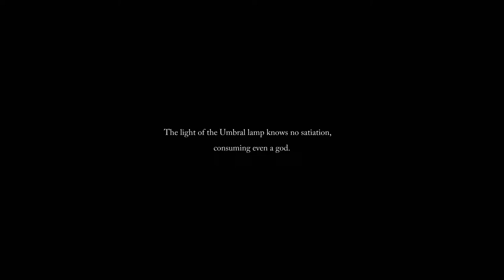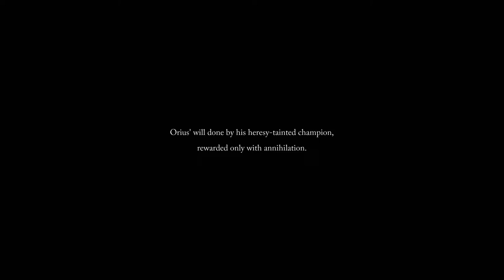Lord of the fallen Walkthrough Part 22 - FIN